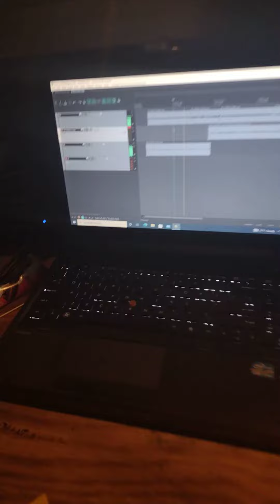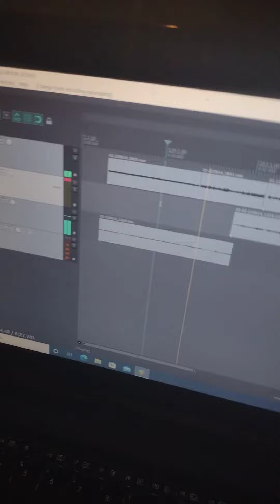OLD ALBUM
this was an alternate version of the announcement vid i made for Victorian Clown Asylum but i felt it was too tame for something like that idk here u go